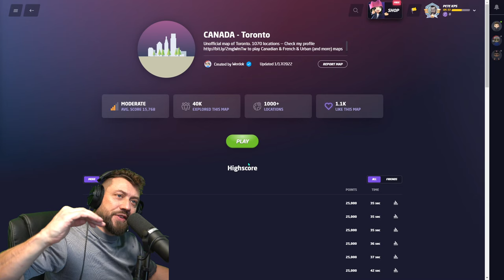Converting Videogames Into Magic Cards on Geoguessr